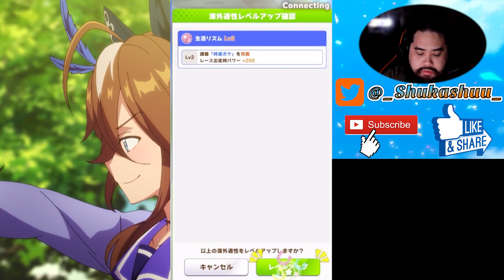Getting Used to It?? | NY Satono Diamond Project L'Arc Gameplay | Uma Musume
In this video, I am hoping to see if I got used to the new training scenario as I train NY Satono Diamond